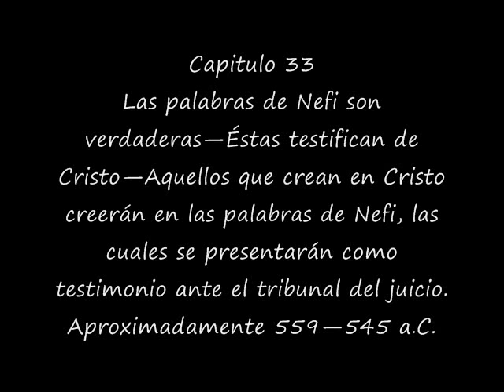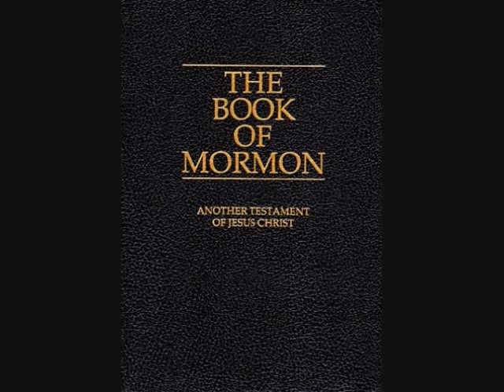2 Nefi 33 Nefi Testifica De Cristo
para recibir materiales sin precio, visita a la pagina!

Para recibir una copia del Libro, visita a y lo puede recibir igual en Espanol.

Las palabras de Nefi son verdaderas:
El Capitulo Completo de 33 del Segundo Libro de Nefi en El Libro De Mormon
Las palabras de Nefi son verdaderas—Éstas testifican de Cristo—Aquellos que crean en Cristo creerán en las palabras de Nefi, las cuales se presentarán como testimonio ante el tribunal del juicio. Aproximadamente 559—545 a.C.

Ademas, Nefi se despida de todos aquellos que no aceptan a sus palabras pues son las palabras de Jesucristo y Dios juzgaran a las personas queines rechazen a las palabras De Dios.
Nefi testifica que viene de Dios y nos brinda con el corazon lleno de Caridad por Nosotros.

Second Nephi Chapter 33 in Spanish
Nephi's words are true—They testify of Christ—Those who believe in Christ will believe Nephis words—They shall stand as a witness before the judgment bar.